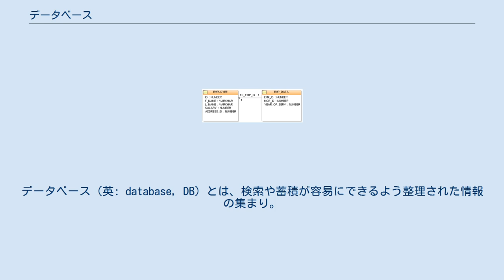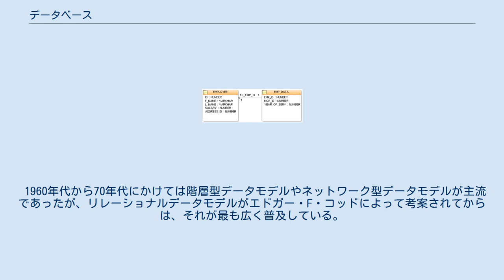データベース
データベース（英: database, DB）とは、検索や蓄積が容易にできるよう整理された情報の集まり。
 通常はコンピュータによって実現されたものを指す。
コンピュータを使用したデータベース・システムでは、データベース管理用のソフトウェアであるデータベース管理システムを使用する場合も多い。
プログラムで扱うデータ構造やデータそのものを独自実装の場合に比べて少ない工数で操作できるようにしている。
膨大なデータを扱う 現代の情報システムでは最重要と言える技術である。
 たとえば次のようなものが挙げられる。
 など データモデルとは、データベースに格納するデータをどのように配置するかを論理的・物理的な側面から規定するものである。
 データモデルの例は以下に示す通りである。
 1960年代から70年代にかけては階層型データモデルやネットワーク型データモデルが主流であったが、リレーショナルデータモデルがエドガー・F・コッドによって考案されてからは、それが最も広く普及している。
 IBMのエドガー・F・コッドによって考案された現在、最も広く用いられているデータモデルである。
数学の集合論に基づき、複数の関係（リレーション）を基本的なデータ型とする。
 格納されたデータを獲得するための問い合わせは関係代数ないし関係論理の演算によって行う。
 日本の著作権法におけるデータベースは、次の通り定義される。
 「論文、数値、図形その他の情報の集合物であつて、それらの情報を電子計算機を用いて検索することができるように体系的に構成したもの」 — （著作権法第二条の十の三） その著作物としての権利は、次の通り定められている。
 「データベースで情報の選択又は体系的な構成によって創作性を有するものは、著作物として保護されている」 — （著作権法第十二条の二） ^ “無料の棋譜サービス”. 将棋DB2. 2017年12月23日閲覧。
 ^ Derivability, Redundancy and Consistency of Relations Stored in Large Data Banks. IBM Research Report, San Jose, California RJ599: (1969)